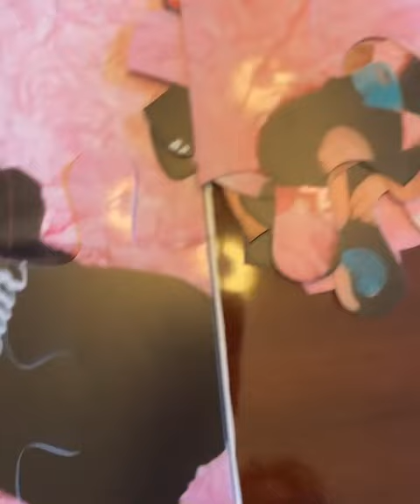Custom Photo Puzzle Review - CanvasChamp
Easy to Customize and Hours of Fun at the Lowest Prices on the Web!